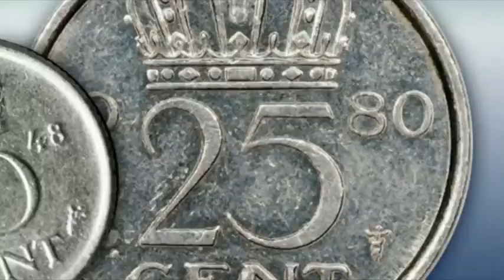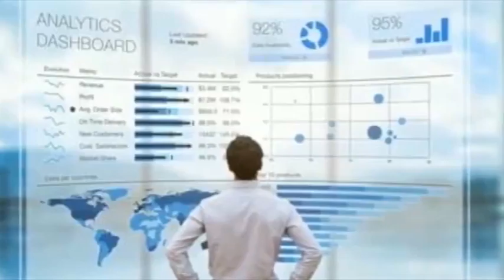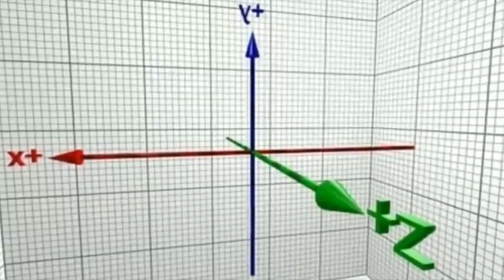DE VIJFDE DIMENSIE 🌍 HET LICHT HEEFT AL GEWONNEN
CREATIE the Truthinator Stap eerst uit de matrix: zie eerste video: "Het is tijd"

Welcome to the Fifth Dimension! The Age of Aquarius community platform for Awake Souls, Starseeds, Lightworkers, Game Changers and all Earth Angels! We offer you a Save Place where you can connect with Like Minded Souls.

Shine your Light and Raise your Vibration in the 5D Community with your Positive Intentions. Together we can lift the Collective of Humanity. You're not alone, we will THRIVE!

Love Yourself First, Trust the Devine Timing of your life and remember You are already Whole! Feel free to look around and let’s grow to this New Paradigm Together as ONE!